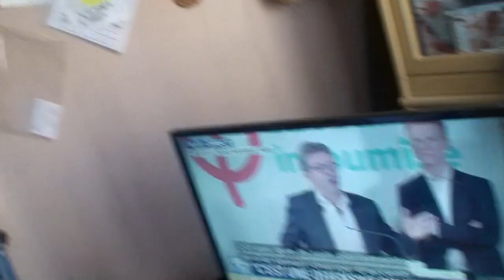astrôpôte toc de Merluchon !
Que le Règne Vienne ! le plus fort dans la connerie humaine !
je l'écoute encore : vindiou qu'il cause bien quand même !
Va avoir soif le type ! sa sera dur au RSA !